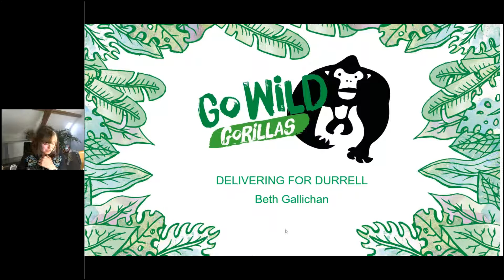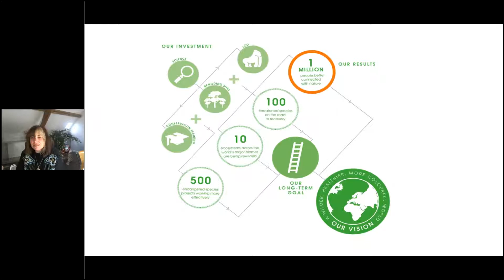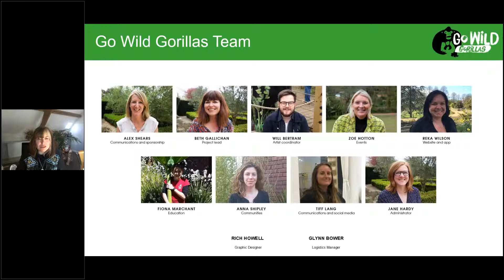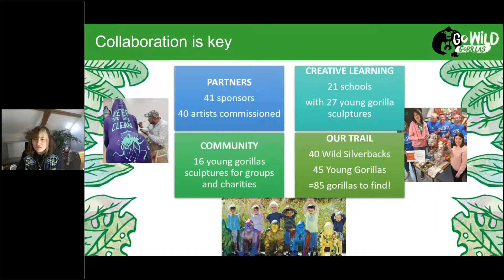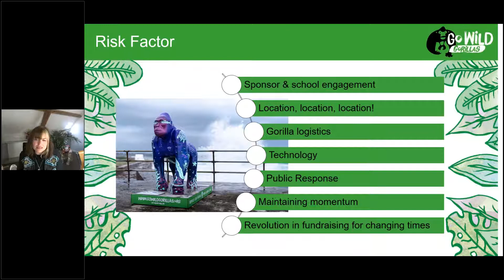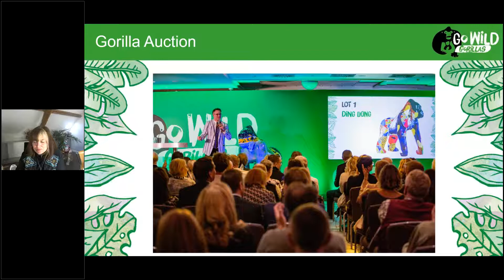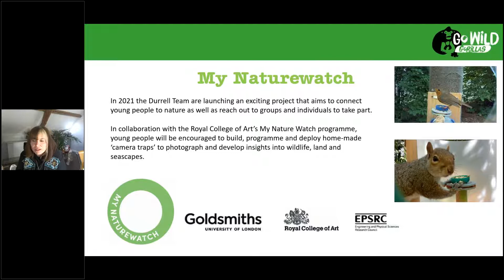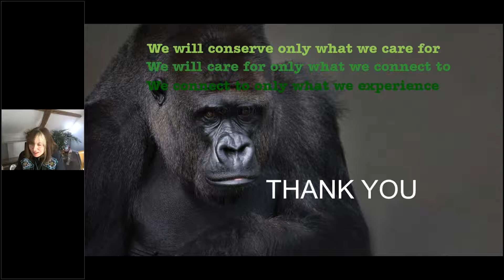Delivering for Durrell - The project behind how Jersey went wild for gorillas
APM Webinar hosted by the Channel Isles group (Wessex Branch)

Presenter: Beth Gallichan

Durrell’s Go Wild Gorillas campaign captured the hearts of Islanders and visitors to Jersey and raised significant funds to help Durrell build a new enclosure for the zoo’s much-loved gorillas.  Hear from the team behind the project on how they delivered such a successful campaign, the fundraising challenges faced in the time of COVID-19, and how the lessons learned influenced Durrell’s My Nature Watch project.

The Association for Project Management (APM) is delighted to welcome Durrell as our guest speaker for the second APM Jersey event of 2021.

Open to APM and non-APM members, the event is focused on the project behind the campaign and will provide unique first-hand insight on Durrell’s ‘Rewild our world’ vision for a wilder, healthier, and more colourful future.

Beth Gallichan, Fundraising Manager at Durrell will talk on Durrell’s vision, how the Go Wild Gorillas project originated, the campaign objectives, risks and issues, the highs, and lows, the challenges of managing a project with so many collaborators, reaching new audiences, unexpected occurrences and what comes next.

Delivering for Durrell is an event aiming to highlight a different type of project, the event will bring fresh insights to the local project management profession.